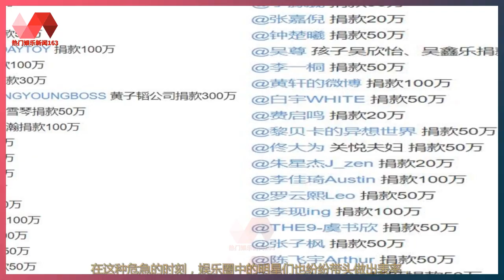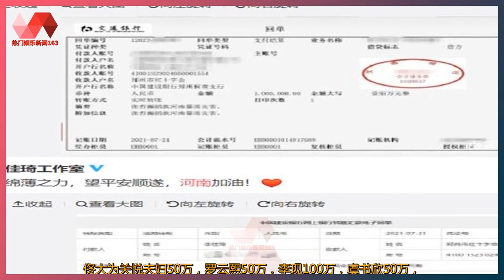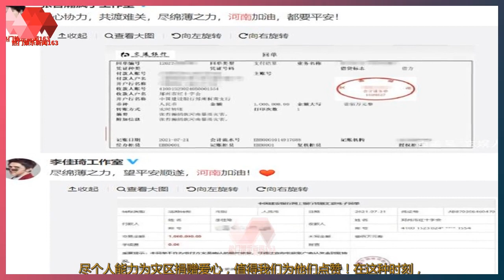明星为河南捐款捐物资，河南籍明星岳云鹏王一博做表率 | 热门娱乐新闻163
热门娱乐新闻 22/07/21: 明星为河南捐款捐物资，河南籍明星岳云鹏王一博做表率 :  明星为河南捐款捐物资，河南籍明星岳云鹏王一博做表率  千年一遇的暴雨，让河南成为了全国的焦点。  中国向来就是一方有难八方支援，从去年疫情全国各地驰援武汉，  就让全世界看到了中国人民有多么的团结一致。  这一次河南遭遇特大暴雨，武汉等多地紧急派救援人员星夜赶往灾区。  在这种危急的时刻，娱乐圈中的明星们也纷纷带头做出表率，  捐款的捐款，捐物资的捐物资，贡献出自己的力量。  河南籍明星岳云鹏首当其冲，为家乡捐款100万元。  岳云鹏本名岳龙刚，是土生土长的河南人，他的老家在河南濮阳，  这一次家乡有难，岳云鹏成为了最早一批捐献爱心的个人。  出名之后没有忘本，家乡有难即刻献出爱心，岳云鹏好样的。  同为河南籍的明星王一博，第一时刻转发相关信息，  利用自身影响力让信息扩散，让更多的人看到救援信息。  王一博